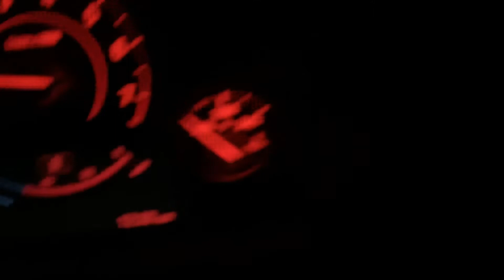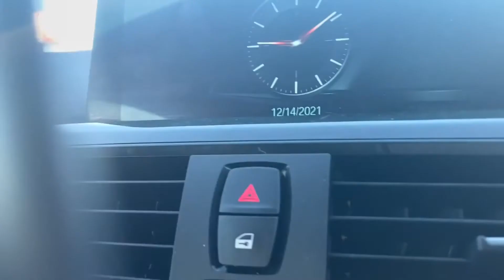1 ч. "Видео про собачку" (Лаки, Фортуна, Хамер, Пистолет, Рэкет, Захар I, Назар)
В этой серии я расскажу о всех своих собачках, которые у меня были и чему они меня научили.
Может кому-то из вас это будет либо полезно, либо просто интересно.